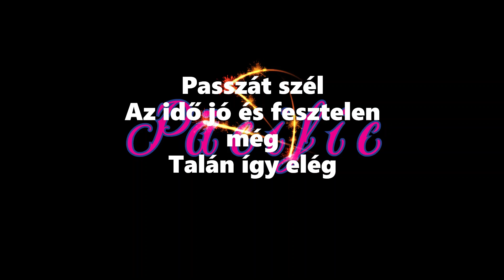Päcific ¦ Passzát (dalszöveges mozgókép)